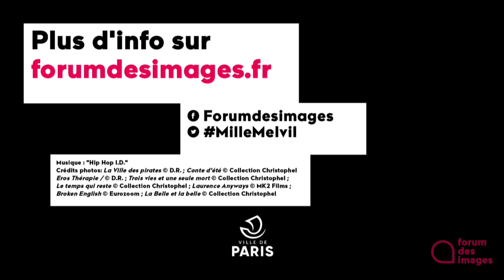Melvil Poupaud, invité au Forum des images !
L'acteur Melvil Poupaud, invité exceptionnel de notre rentrée 2019, nous explique en vidéo pourquoi il a dit oui à notre invitation !
Projections, carte blanche, rencontres... Rendez-vous dans nos salles, en sa présence, du 18 au 26 septembre 2019.